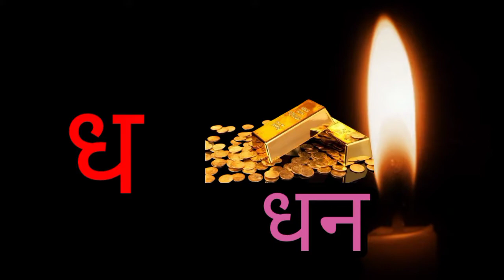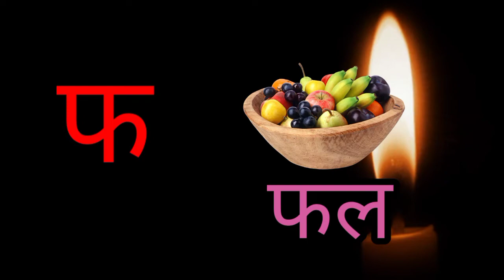Ka se kabutar || Hindi Vyanjan with Animation || Hindi varnamala songs || Kids world tv